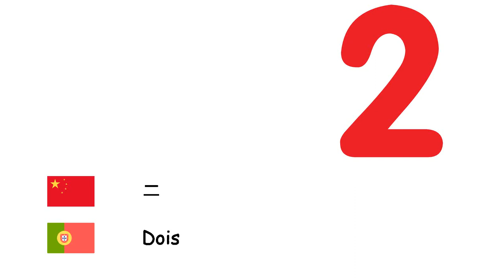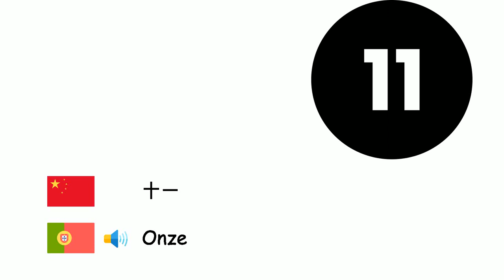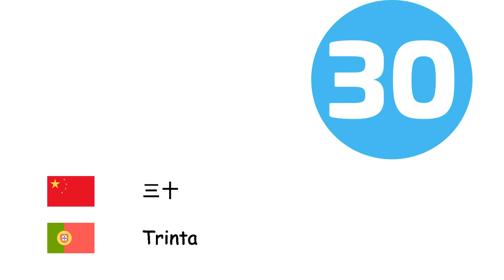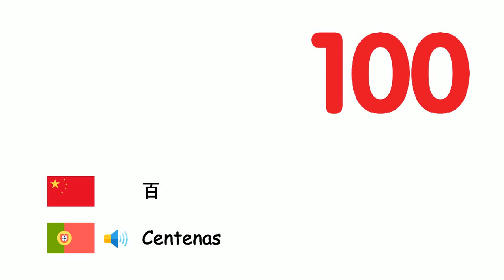数字 (葡萄牙語) (zh-pt)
Fone TV
zh-pt-4
Números (Língua portuguesa)
零 - Zero
一 - Um
二 - Dois
三 - Três
四 - Quatro
五 - Cinco
六 - Seis
七 - Sete
八 - Oito
九 - Nove
十 - Dez
十一 - Onze
十二 - Doze
十三 - Treze
十四 - Quatorze
十五 - Quinze
十六 - Dezesseis
十七 - Dezessete
十八 - Dezoito
十九 - Dezenove
二十 - Vinte
三十 - Trinta
四十 - Quarenta
五十 - Cinquenta
六十 - Sessenta
七十 - Setenta
八十 - Oitenta
九十 - Noventa
百 - Centenas
千 - Mil
百万 - Milhão
十亿 - Bilhão